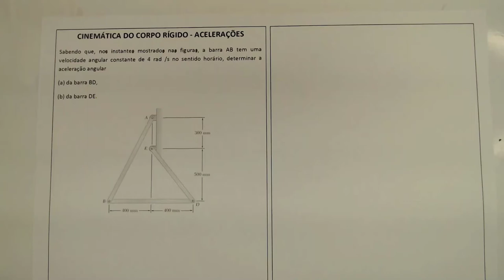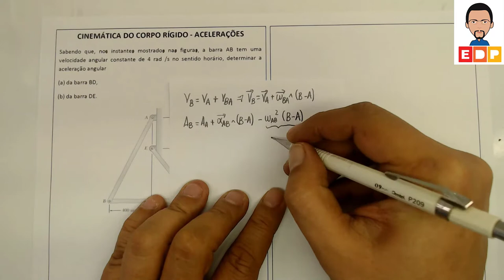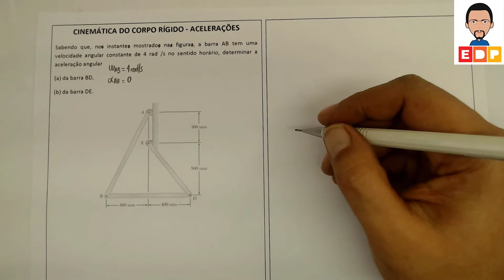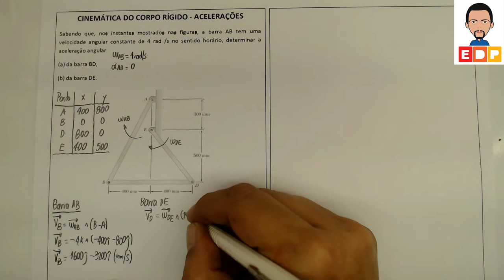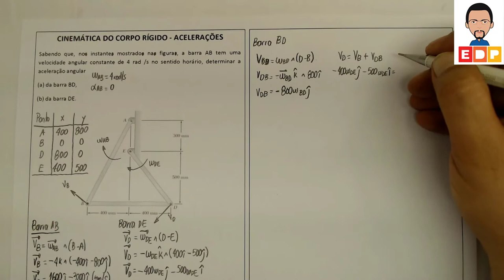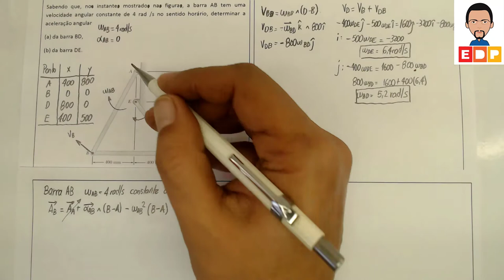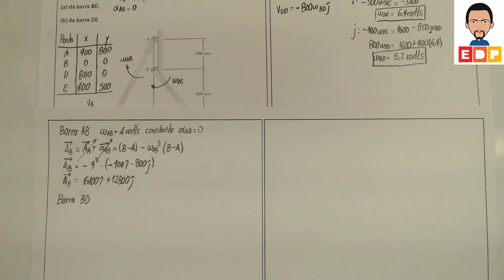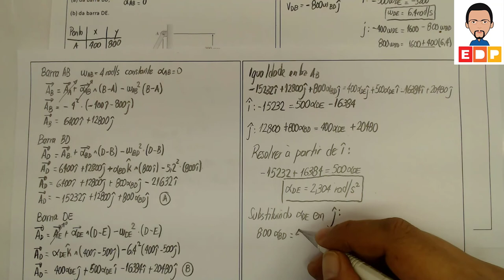CINEMÁTICA DO CORPO RÍGIDO COMO DETERMINAR AS ACELERAÇÕES DE UMA BARRA DE UM MECANISMOS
CINEMÁTICA DO CORPO RÍGIDO COMO DETERMINAR AS ACELERAÇÕES DE UMA BARRA. NO ESTUDO DE MECANISMOS É FUNDAMENTAL SABER DETERMINAR AS VELOCIDADES E ACELERAÇÕES DO CORPO RÍGIDO QUE COMPÕE O MESMO. A CINEMÁTICA DO CORPO RÍGIDO E O ESTUDO DO MOVIMENTO PLANO GERAL PERMITE A ANÁLISE E O CÁLCULO TANTO DE VELOCIDADE COMO ACELERAÇÕES DE UMA BARRA.

ENUNCIADO: Sabendo que no instante mostrado a barra AB tem uma velocidade angular constante de 4 rad/s no sentido horário, determine a aceleração angular (a) da barra BD, (b) da barra DE